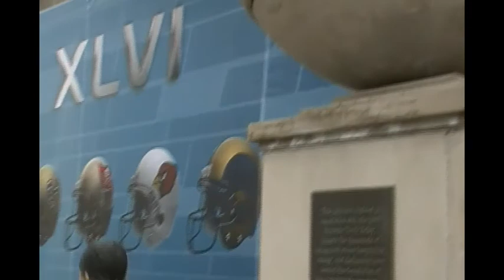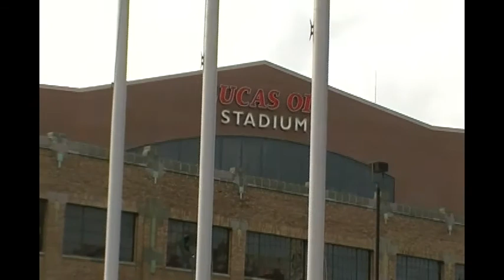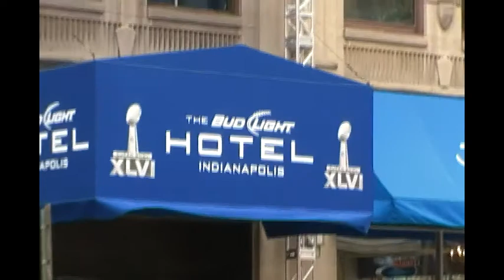Super Bowl Village and the Colts Cheerleaders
Super Bowl Village 1/31/12 along with the Indianapolis Colts Cheerleaders